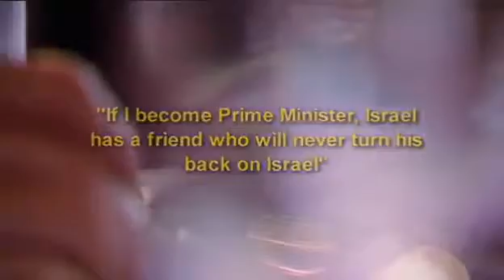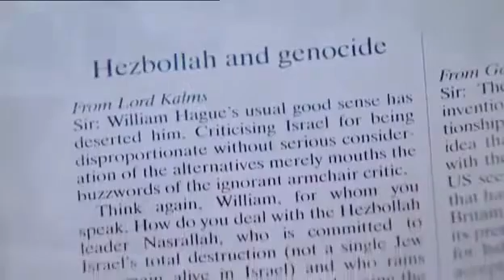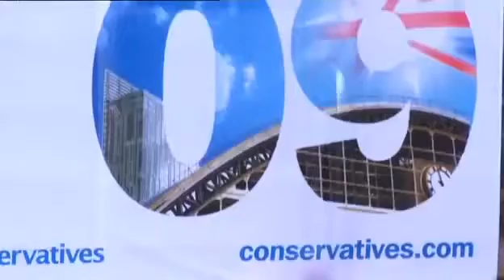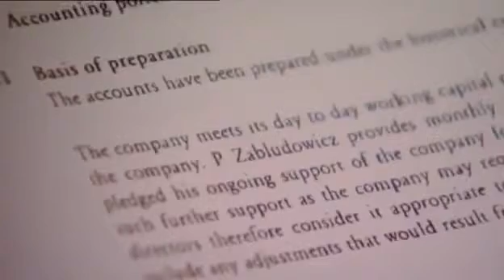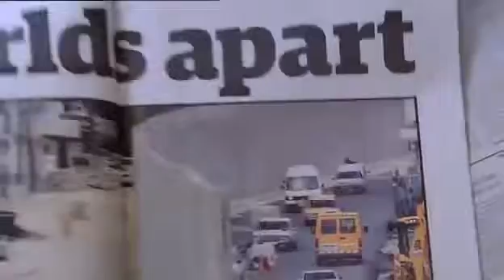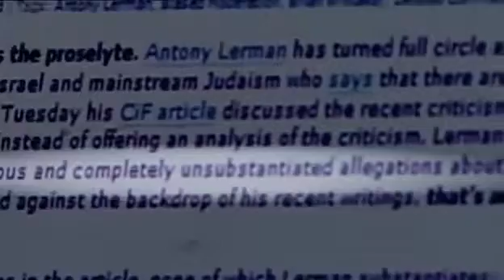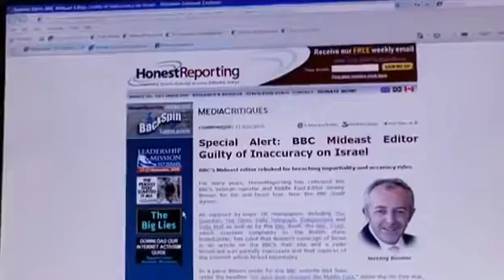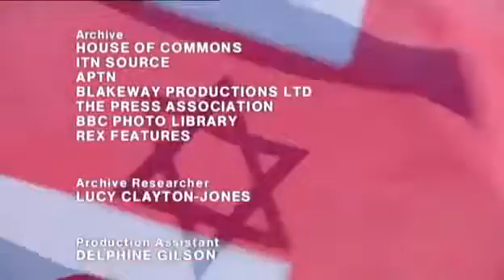dispatches inside Britain`s Israel Lobb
A documentary shows how Israeli lobbies influence American Politics.

On the clip, a kurdish soldier (pesmerga) walked into a booby trapped hill and got injured by an ied. (someone posted that the IED could have been on a dead Isis body)

For more on this event, visit: , visit: , 2017 | The state of Israel is fast becoming the homeland for the majority of Jewish people in the world; with present high growth rates in the country,.